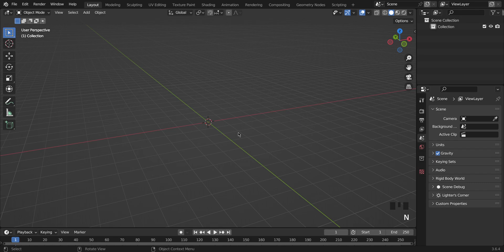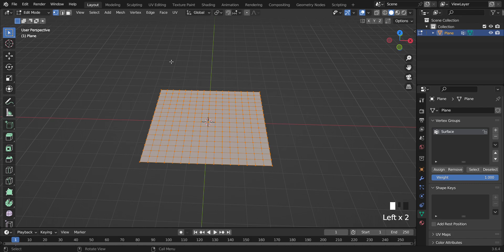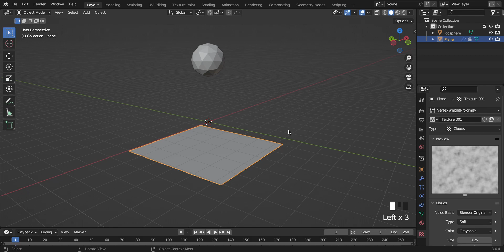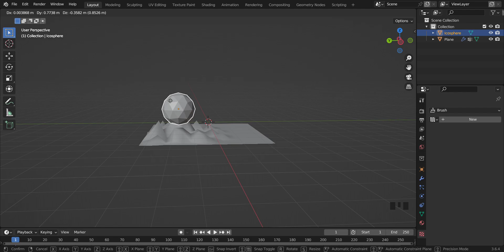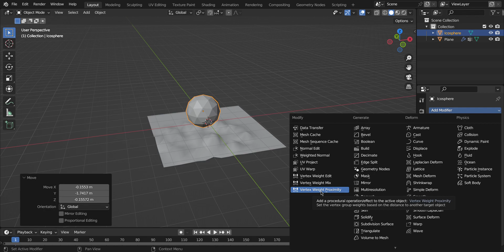EP77 Vertex Weight Proximity Modifier In Blender 3D In Hindi || Modify Modifiers In Blender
"Discover the magic of Blender! From breathtaking animations to stunning 3D models, this video unveils expert techniques for all skill levels. Join us on this creative journey and unleash your artistic potential with Blender's boundless possibilities! ✨🎨 BlenderArt Animation 3DModeling"

Blender Software Overview
Blender Tutorials and Guides
Blender Models and Assets
Blender Community and Forums
Blender Add-ons and Plugins
Blender for Specific Purposes
Blender Updates and News
Blender Animation Techniques
Blender 3D Modeling Tips
Blender Rendering Options
Blender Texturing and UV Mapping
Blender Character Rigging
Blender VFX and Compositing
Blender Game Development
Blender for Architectural Visualization
Blender Sculpting and Painting
Blender Python Scripting
Blender Physics Simulation
Blender Lighting and Shading
Blender Grease Pencil Animations
Blender Motion Graphics
Blender Particle Systems
Blender Fluid Simulation
Blender Asset Creation Workflow
Blender 2D Animation Techniques
Blender Motion Tracking and Camera Solving
Blender Video Editing and Post-Production
Blender Procedural Textures and Materials
Blender Grease Pencil Animation Techniques
Blender Hair and Fur Simulation
Blender Photorealistic Rendering
Blender Node-based Compositing
Blender Low-poly Modeling Techniques
Blender Environmental Design and Rendering
Blender Advanced Animation Tools